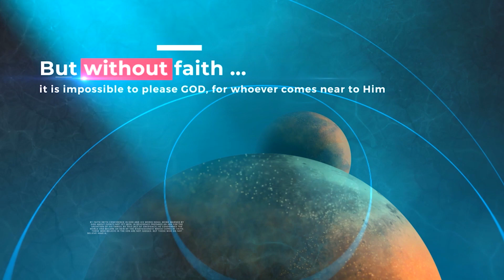MBEGA WIBAZA KO HOBA HAKORETSE IBIKI KUMUSI UGIRA KABIRI W'IGIKORANE ? ( PASSOVER DAY 2 ) 👇👇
MBEGA WIBAZA KO HOBA HAKORETSE IBIKI KUMUSI UGIRA KABIRI W'IGIKORANE ? ( PASSOVER DAY 2 ) NIWIRABIRE NAWE IBISIGABWENGE👇👇